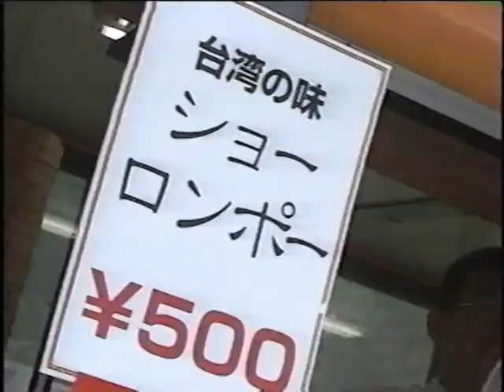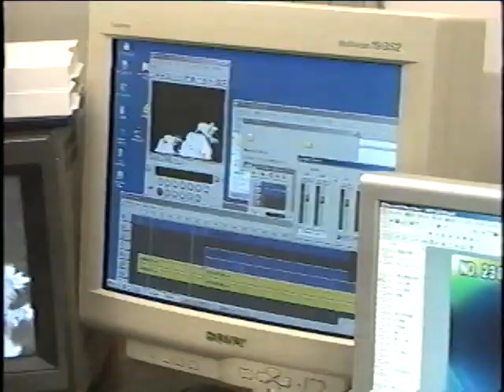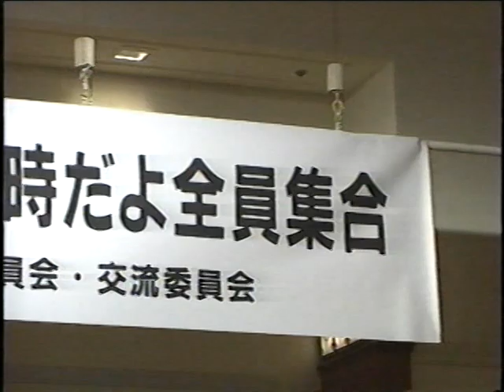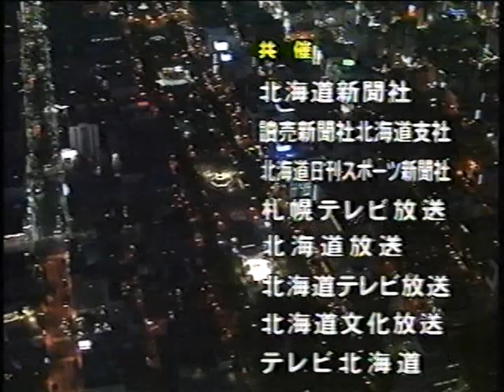第１３回YOSAKOIソーラン祭り2004 プロモーション映像